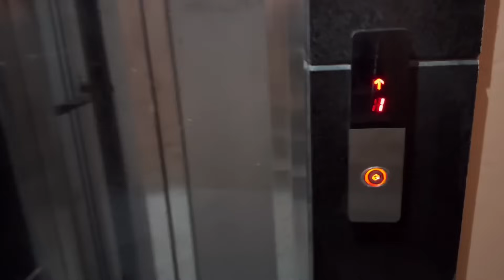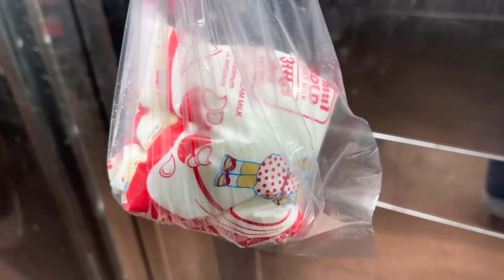WELCOME BACK To MY Home *MUMMY PAPA* 🏡 || Now They Need *EXTRA CARE & HYGIENE*🥹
Buying Links :

1.  Levi's Women's Skinny Jeans (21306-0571_Mid Indigo_32)

2.  Spykar Women's Jeans (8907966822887_Black_26)

3.  Spykar High Rise Lycra Skinny Fit Women's Jeans (Mid Blue, Size_32)

HUGE Discounts on Popular Brands ! Hurry Now!!